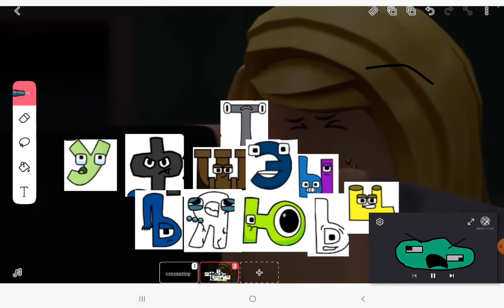old у and the boy plays roblox doors but all the others letter get crazy and all heck happen